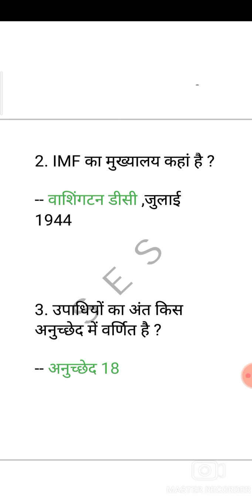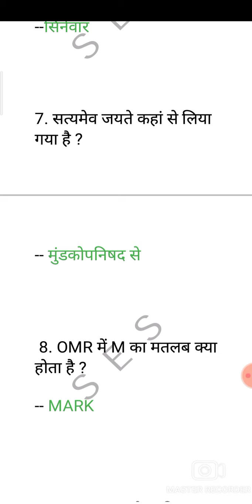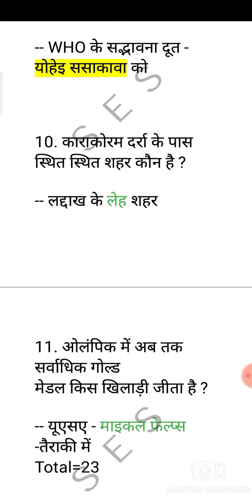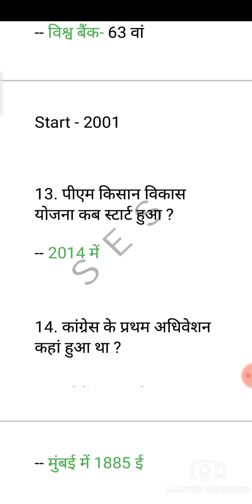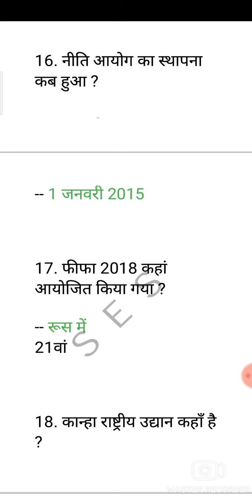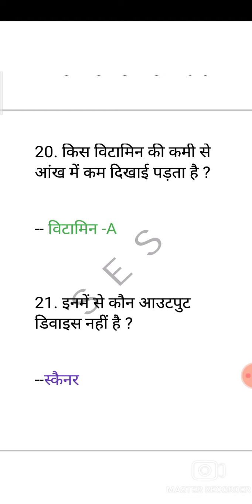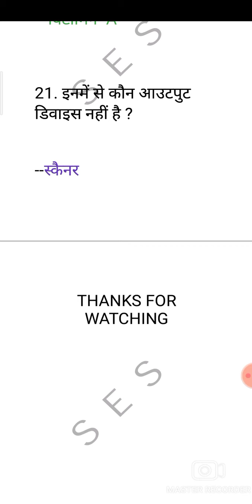2 फरवरी के first shift के RRB NTPC में पूछा गया प्रश्नो का सबसे सटीक विश्लेषण STUDY TO EXAM SCORES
2 फरवरी के first shift  के RRB NTPC में पूछा गया प्रश्नो का
सबसे सटीक विश्लेषण
STUDY TO EXAM SCORES